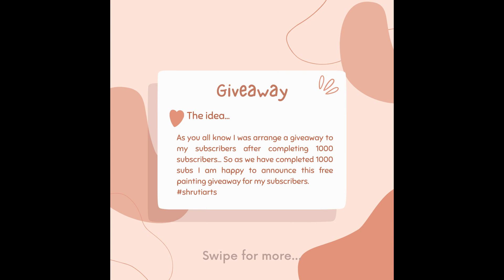Giveaway: Free portraits to my subscribers 🦋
Art materials I use:
Coffee powder
Painting brush:
Mechanical pencil
Brustro watercolor paper :
(hot pressed)
Sketchbook:
Help me to get 1000 subscribers, guys! let's see if we can do this together!😍